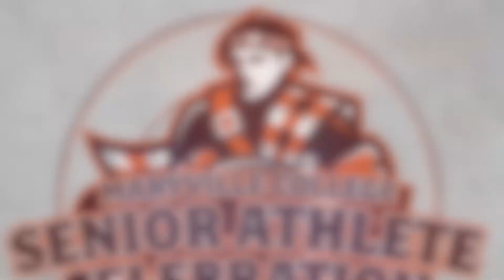2021 Maryville College Women's Basketball Senior Celebration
2021 Maryville College Women's Basketball Senior Celebration- We honor six seniors that helped MC earn a USA South title in women's basketball amid a pandemic. Coach Darrin Travillian recaps a rewarding season.